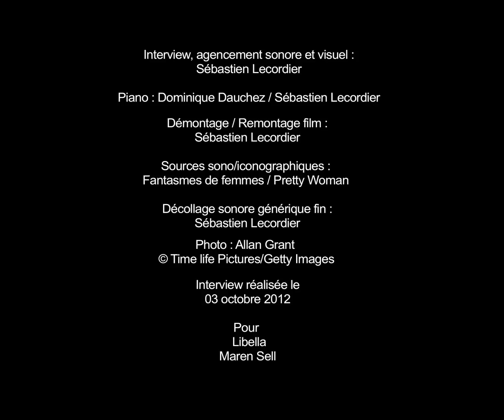Le conte de fée et le film porno - Vers une libération amoureuse (essai de Yann Kerninon)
Vers une libération amoureuse (vidéo 3 sur 4).
Essai de Yann Kerninon. Libella Maren Sell oct 2012.
Réalisation Sébastien Lecordier et Radiofonies Europe